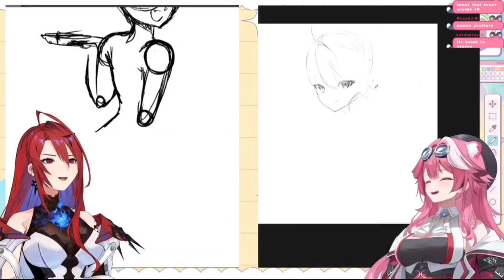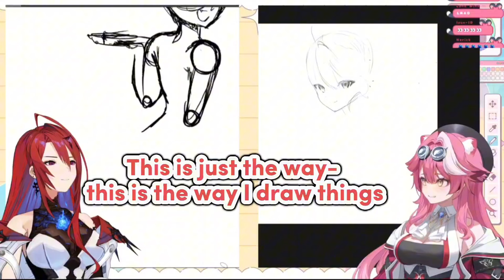𝗘𝗹𝗶𝘇𝗮𝗯𝗲𝘁𝗵 𝗴𝗲𝘁𝘀 𝗿𝗲𝗮𝗹𝗹𝘆 𝗲𝗺𝗯𝗮𝗿𝗿𝗮𝘀𝘀𝗲𝗱 𝗱𝗿𝗮𝘄𝗶𝗻𝗴 𝗥𝗮𝗼𝗿𝗮'𝘀 𝗙𝗮𝘁 𝗖𝗮𝗸𝗲 |Hololive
Hololive
Hololive ch
hololive reaction
hololive animation
hololive english
Holocure
holojustice

ED ART by @Tkminnm from Twitter -

BGM used
DOVA-SYNDROME